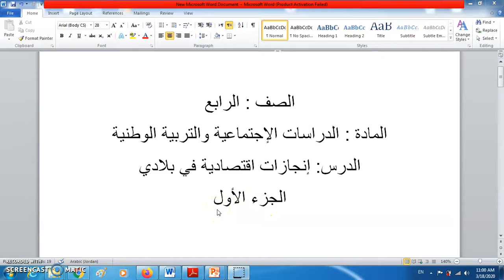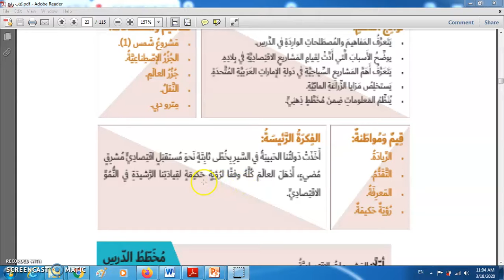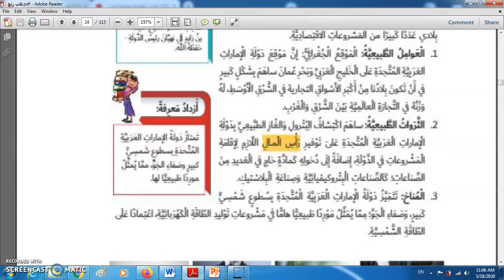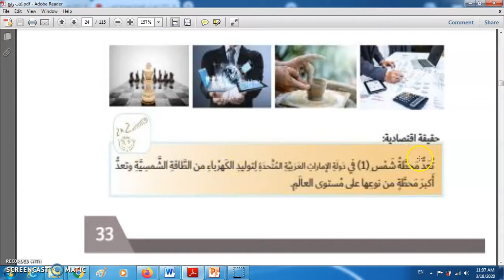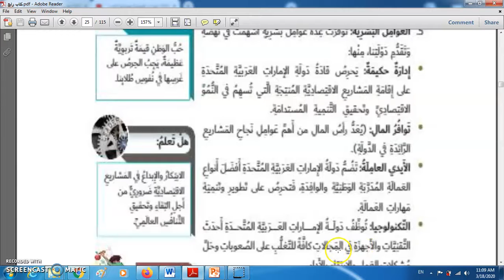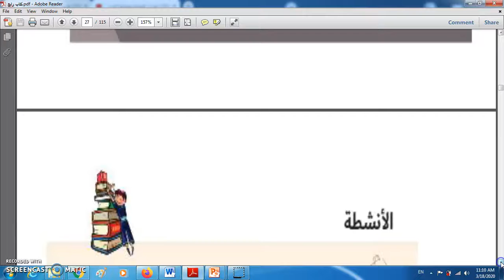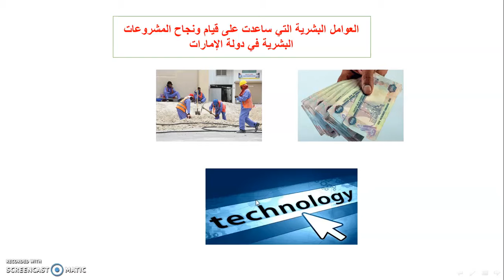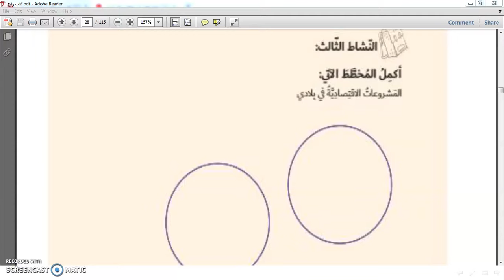Grade 4 Social انجازات اقتصادية في بلادي part 1